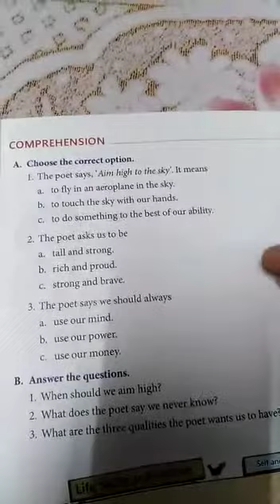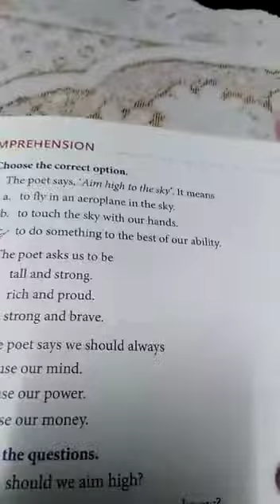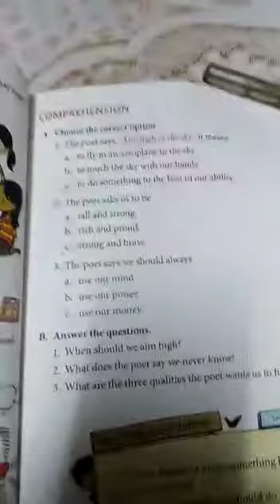2nd English 8 June